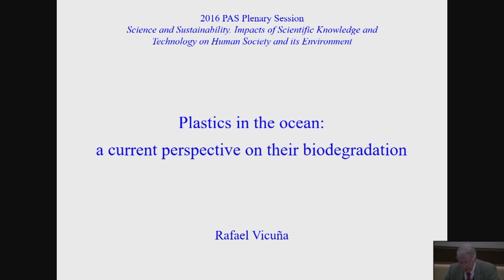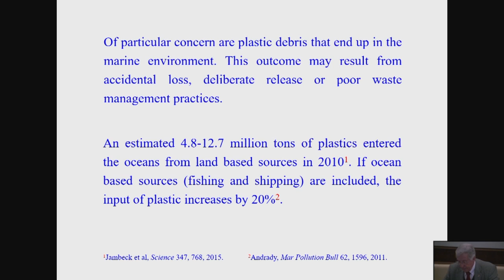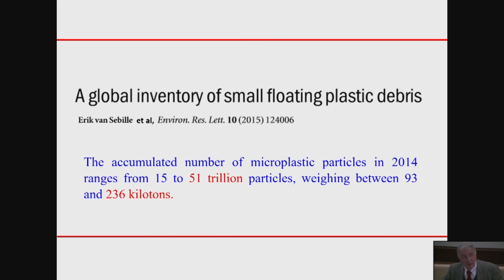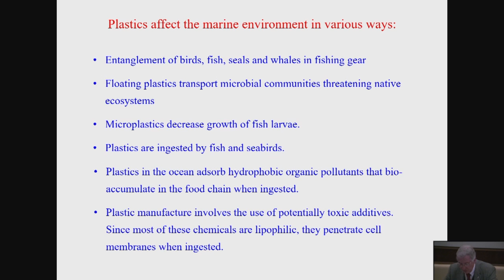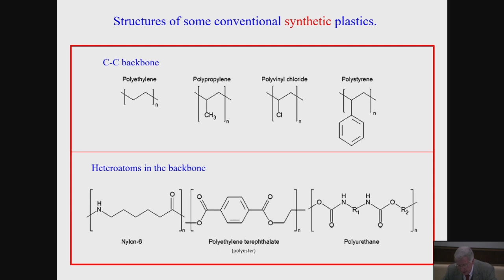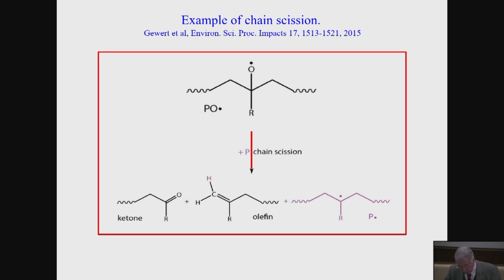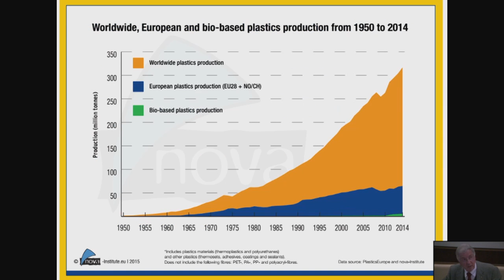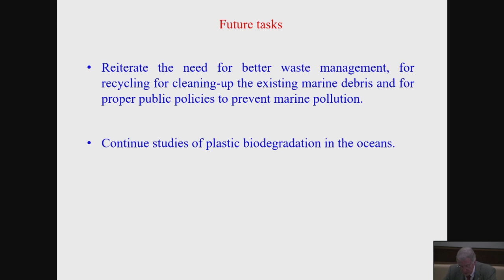Rafael Vicuna | Plenary Session on Science and Sustainability